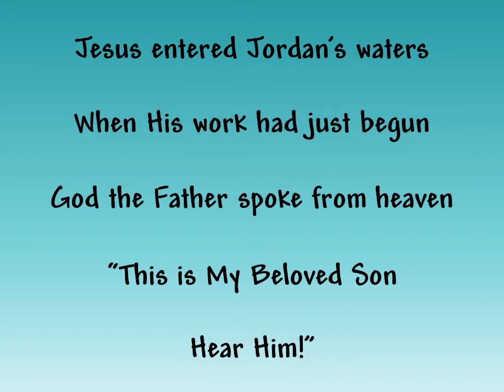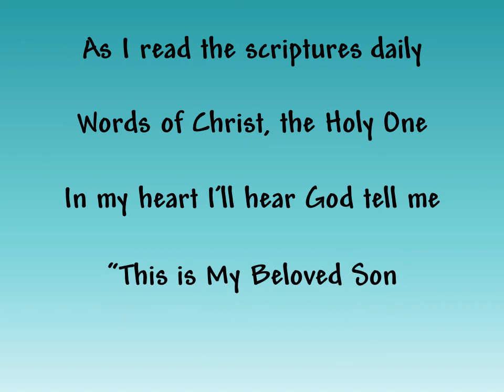This is My Beloved Son- Slideshow with Lyrics